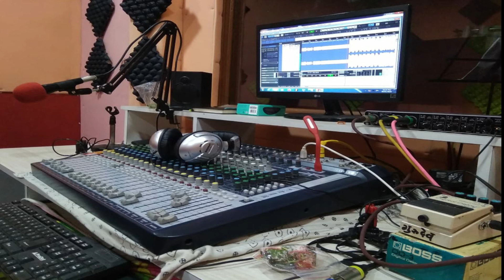CHANDI DAI KE PAVAN SHARAN ।|GURUDEV AUDIO STUDIO KURUD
स्वर - बलेन्द्र साहू, आयूषी राव
गीत-संगीत - बलेन्द्र साहू
म्यूजिक अरेंजर - राधे साहू
रिकॉर्डिस्ट- किशोर साहू (गुरुदेव स्टुडियो कुरूद)
ऑडियोग्राफी- सन्दीप राव

तबला-  लक्ष्मण साहू
नाल- रेखराज साहू
ऑक्टोपैड -पुनम साहू
कीबोर्ड-राधे साहू
बांसुरी ,शहनाई- भोला यादव